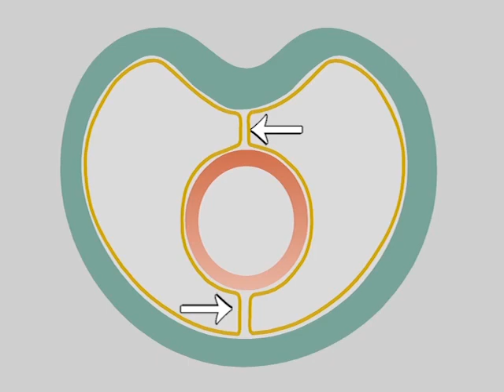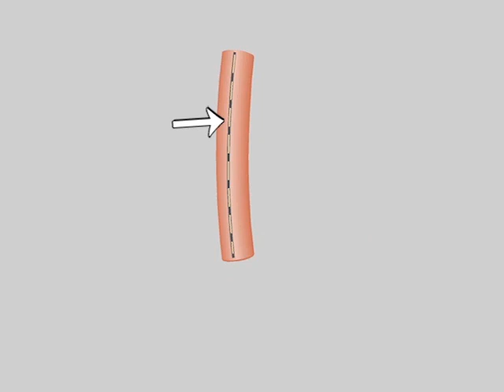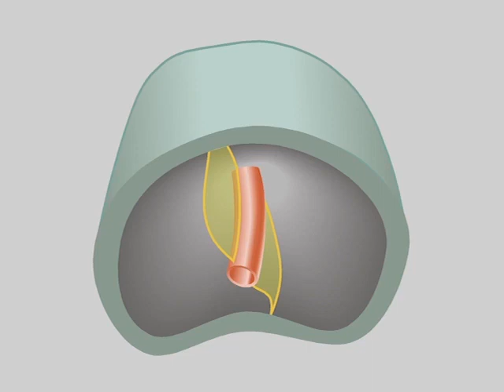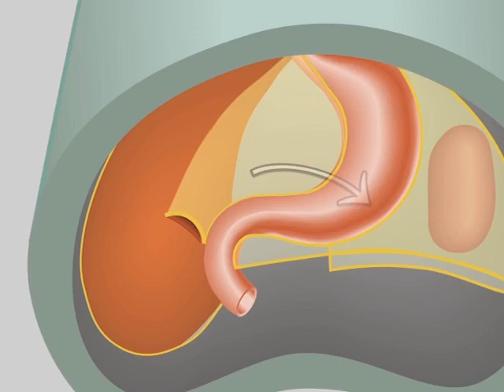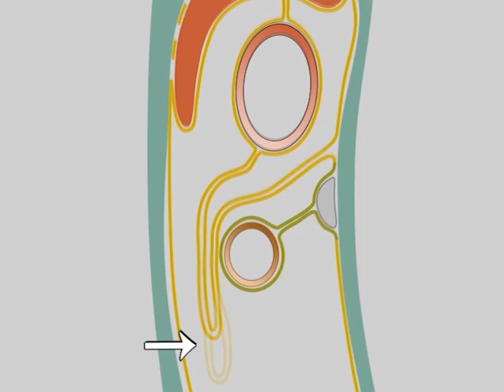Desarrollo de Bolsa omental